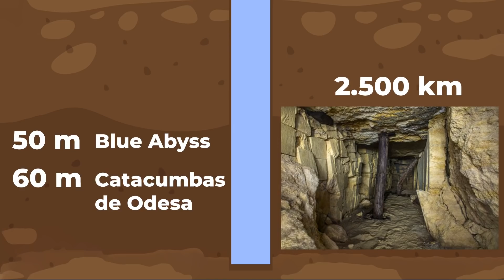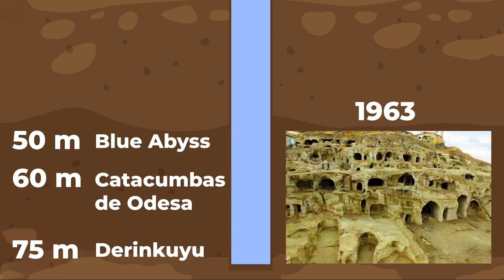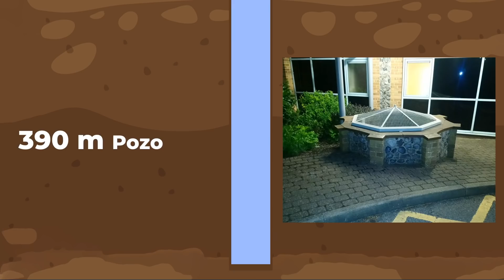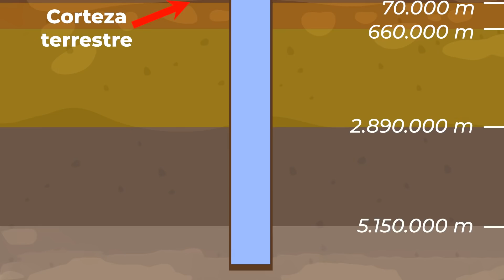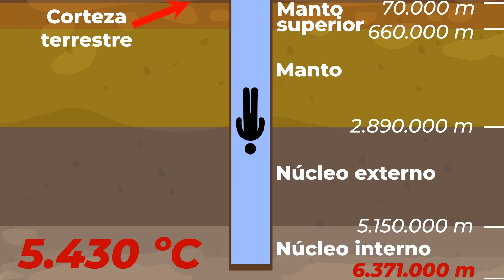El AGUJERO MÁS PROFUNDO que ha hecho el SER HUMANO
❓ ¿Cuál es el agujero más grande que podemos hacer? ✅

¿Qué pasaría si intentamos llegar al centro de la Tierra? ¿Con qué nos encontraríamos por el camino en el hoyo?

¿Crees que deberíamos llegar más lejos? ¿Con qué propósito?

Y llegar a China es un argumento válido.

En el camino nos encontraremos con tumbas (incluida la de Tutankamón), madrigueras, ciudades, fósiles, túneles, laboratorios, raíces de árbol, animales y hasta incluso una pizza kilométrica, hasta llegar al agujero más profundo cavado por el ser humano.

Todo este en la corteza terrestre, luego pasamos al manto superior, manto, núcleo exterior y núcleo interior para finalizar en el centro de la tierra.